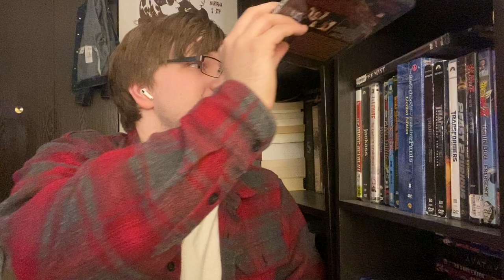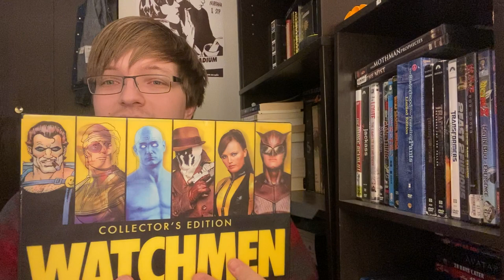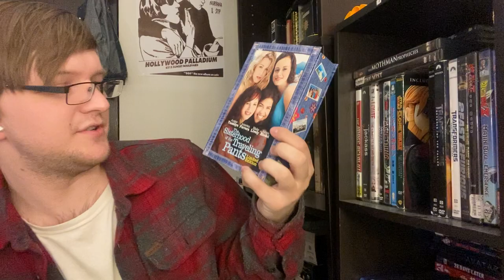Blu-Ray And 4K Haul - Black Friday 2022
Black Friday Blu-ray and 4K haul!